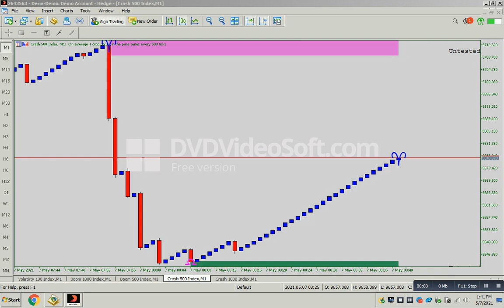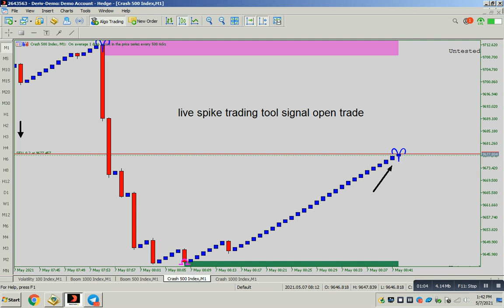spike trading with ultra spike system watch till end short clip